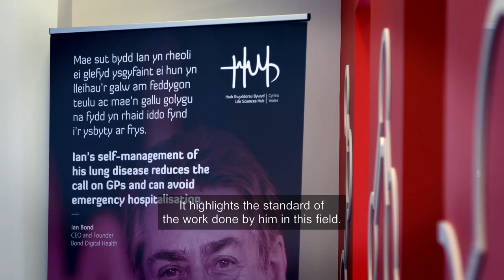St David Awards 2019 Ian Bond/Gwobrau Dewi Sant 2019 Ian Bond